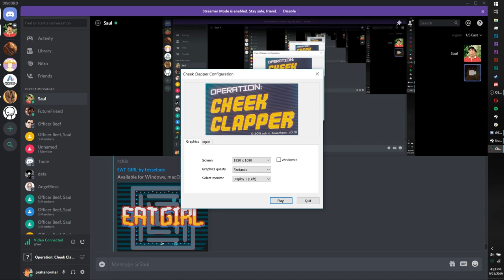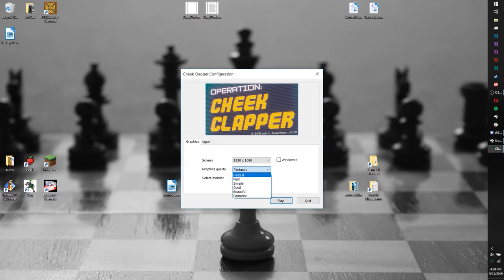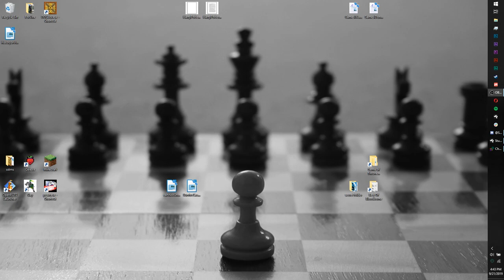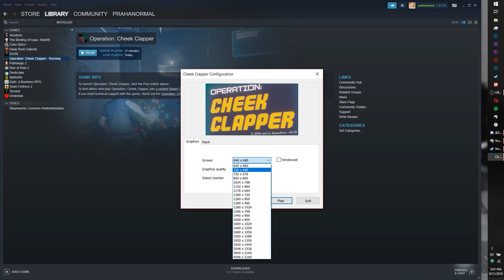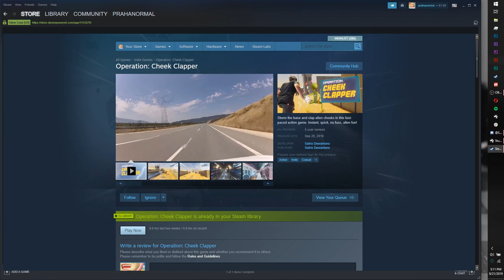actual real life footage of the area 51 raid - Operation: Cheek Clapper - FIP Plays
the footage they didn't want you to see
Andy
Connor
Paul